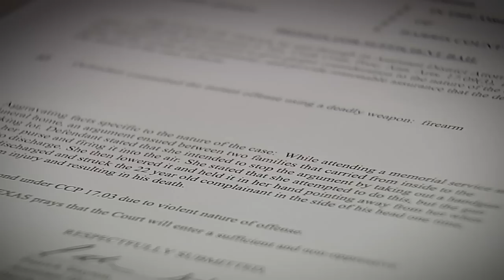Woman 'intentionally' shot man at grandfather's funeral, family says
Queen Ester Jackson's bond was raised after she was accused of shooting 22-year-old Erik Hubert to death at a funeral on West Hamilton Street.